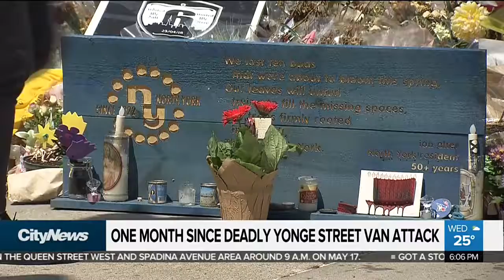Toronto marks one month since deadly van attack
The deadly van attack on Yonge Street happened one month ago today. Faiza Amin spoke to some people who visited the site to pay tribute to the victims of the tragedy.